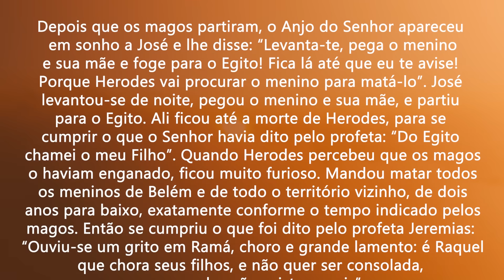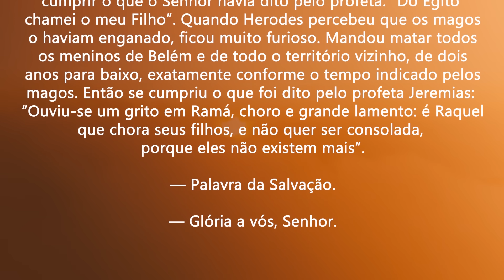Toda vida é sagrada! | Mt 2,13-18 | Padre Adriano Zandoná (28/12/23)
Depois que os magos partiram, o Anjo do Senhor apareceu
em sonho a José e lhe disse: “Levanta-te, pega o menino
e sua mãe e foge para o Egito! Fica lá até que eu te avise!
Porque Herodes vai procurar o menino para matá-lo”. José
levantou-se de noite, pegou o menino e sua mãe, e partiu
para o Egito. Ali ficou até a morte de Herodes, para se
cumprir o que o Senhor havia dito pelo profeta: “Do Egito
chamei o meu Filho”. Quando Herodes percebeu que os magos
o haviam enganado, ficou muito furioso. Mandou matar todos
os meninos de Belém e de todo o território vizinho, de dois
anos para baixo, exatamente conforme o tempo indicado pelos
magos. Então se cumpriu o que foi dito pelo profeta Jeremias:
“Ouviu-se um grito em Ramá, choro e grande lamento: é Raquel
que chora seus filhos, e não quer ser consolada,
porque eles não existem mais”.